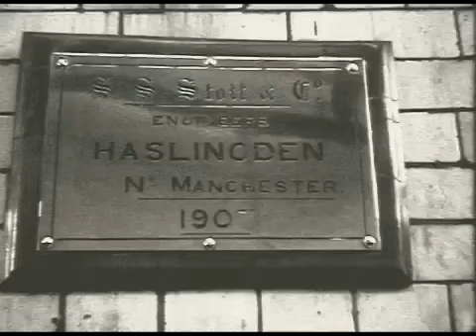Grane manufacturing mill steam engine, Haslingden on its last day 20 Dec 1978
A short record of one of the last great steam mill engines used to drive the cotton textile mills of Lancashire.  Althoughthe images are a little underexposed, it still offers an important record of a bygone age. To 1000s of other heritage images from steam engines, mills through to Lake District scenery visit my